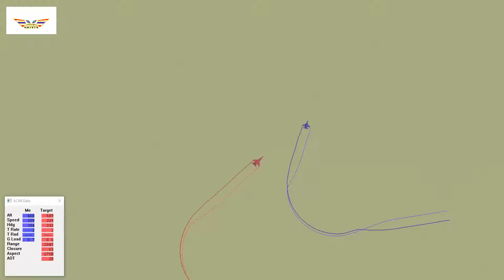ACM : ฺBADLEAD กลยุทธ์ทางอากาศ ( ข้อผิดพลาดอย่างแรง )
กลยุทธ์และท่าทางการรบ
ACM / BFM : BADLEAD
การเลี้ยวผิดพลาด เพียงเสี้ยววินาที ทำให้ตกเป็นเป้าหมาย